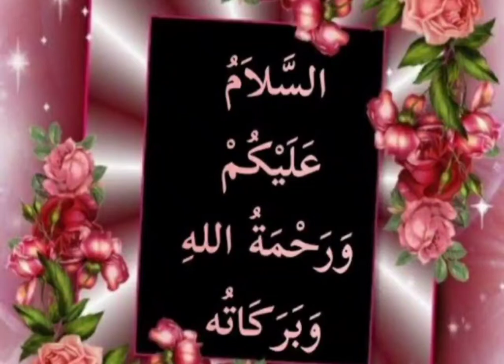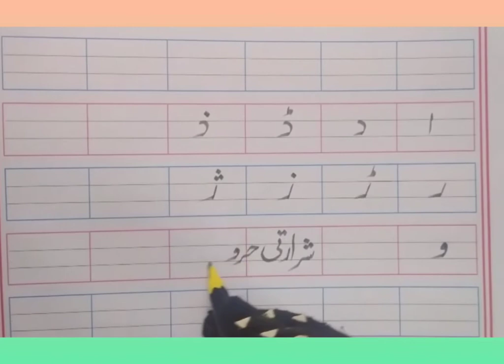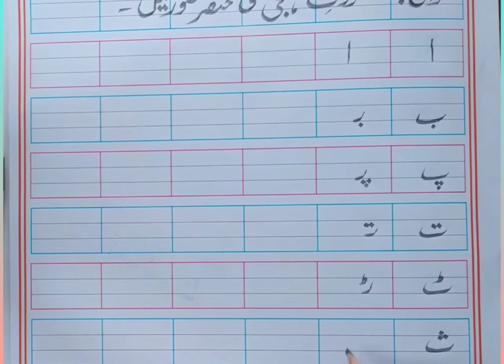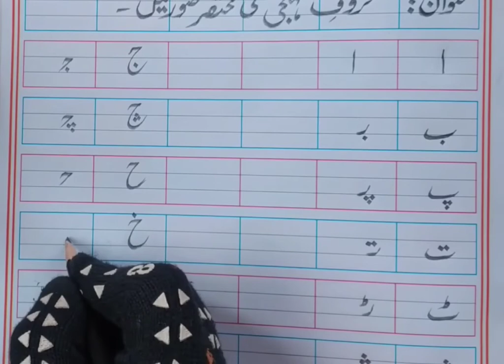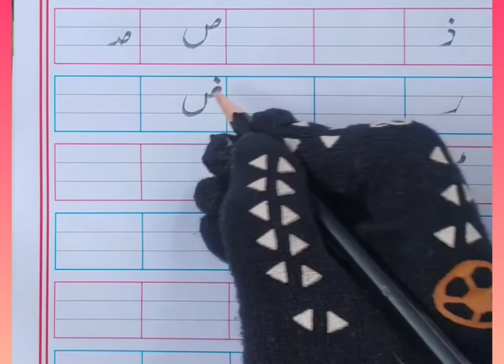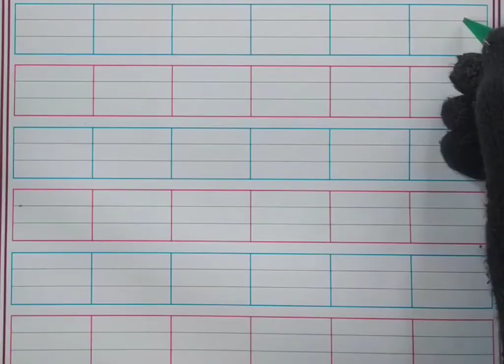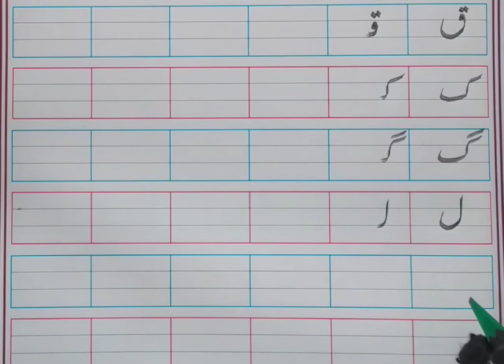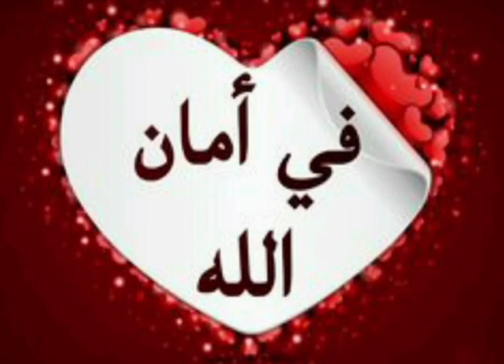Haroof e Tehji ki Muktasar Sooratein